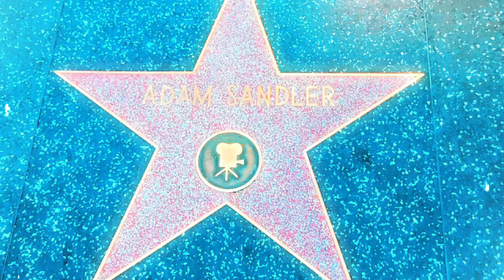USA Vlog Edit 5 - Los Angelos Edit x Midnight City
Los Angelos Edit x Midnight City

Wenn es euch gefällt lasst gerne ein like und abo da